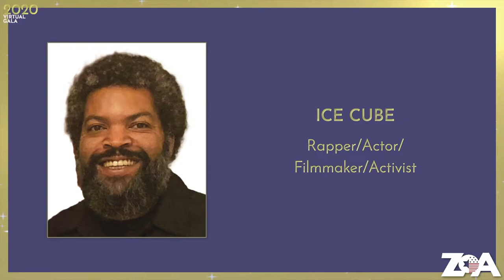Rapper/Actor/Filmmaker/Activist ICE CUBE Speaks at ZOA’s Virtual Superstar Gala 2020